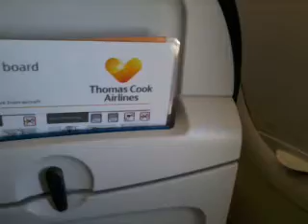Poise or poisoned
cooked food on plane